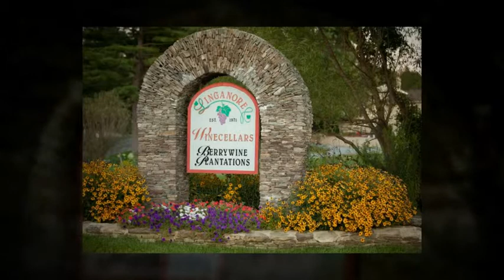Hai and Yen: Wedding Photos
| Photographs from a fantastic wedding for Hai and Yen by Denver engagement photography and wedding photojournalist's: Impact Photo.